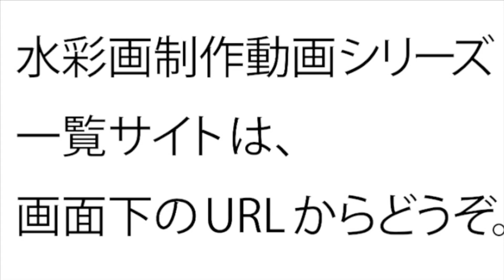水彩画制作.174（夏の公園を描く）ムッチーWATERCOLOR PROCESS-174